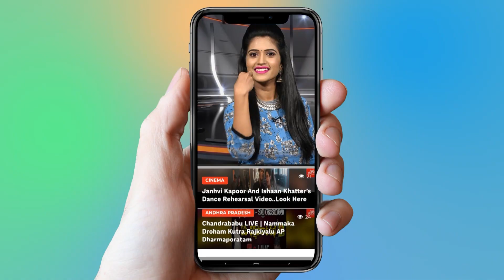Bollywood Actor Sushant Singh Rajput is NO MORE | MS Dhoni Sushanth | uday kiran | YOYO Cine Talkies